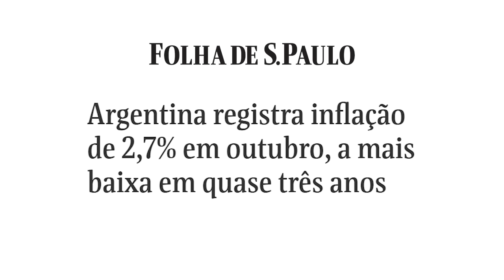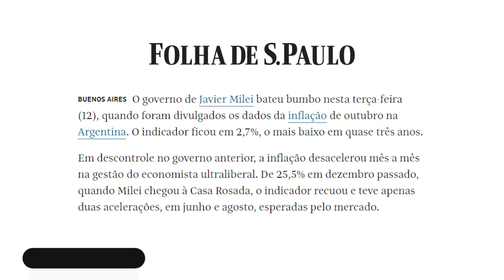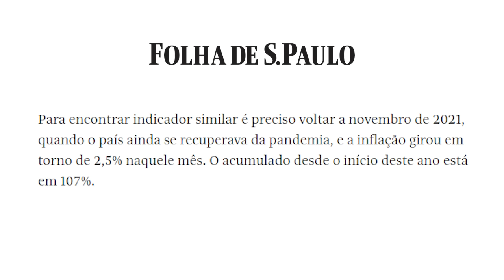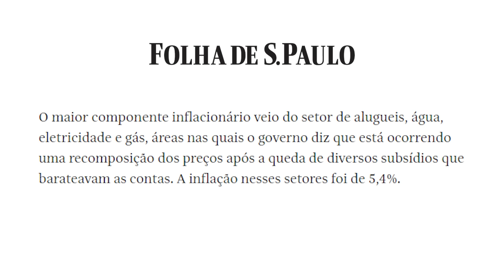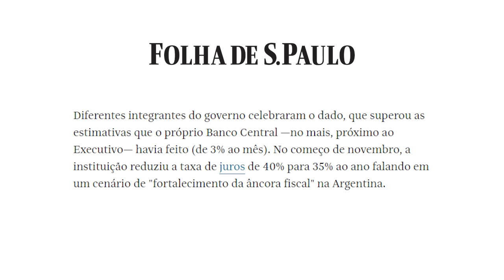Eu estava ERRADO sobre o MILEI!